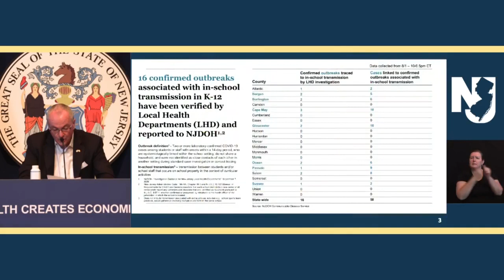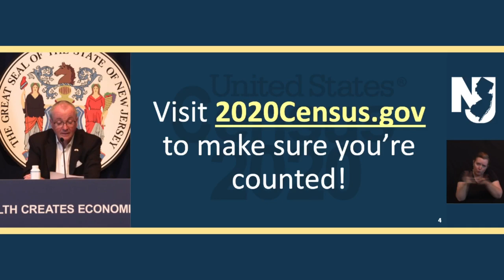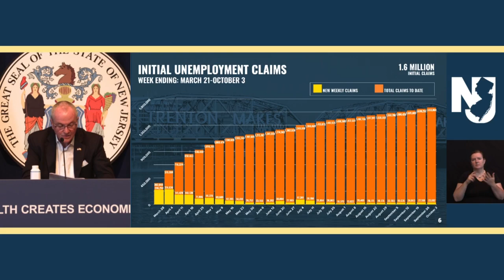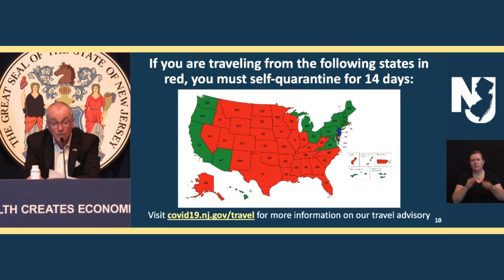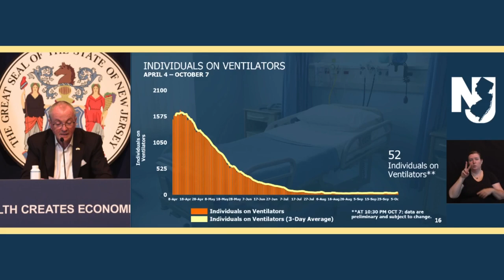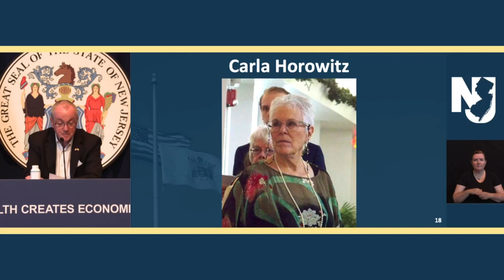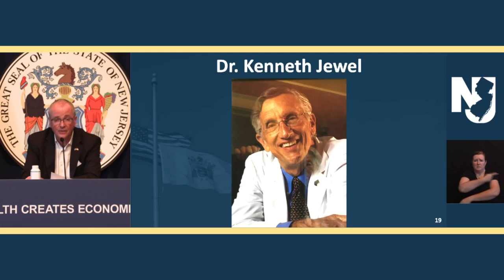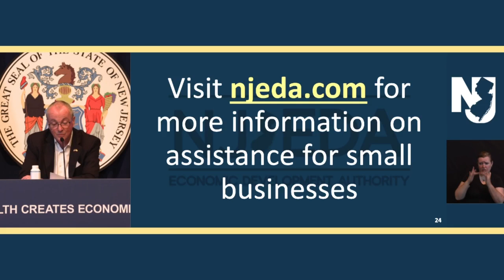LIVE: Gov. Phil Murphy holds October 8 coronavirus briefing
Governor Murphy, Department of Health Commissioner Judith Persichilli, Department of Health Communicable Disease Service Medical Director Dr. Edward Lifshitz, and State Police Superintendent Colonel Patrick Callahan to Hold Coronavirus Briefing.